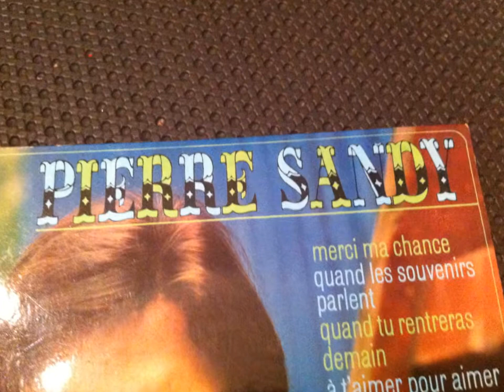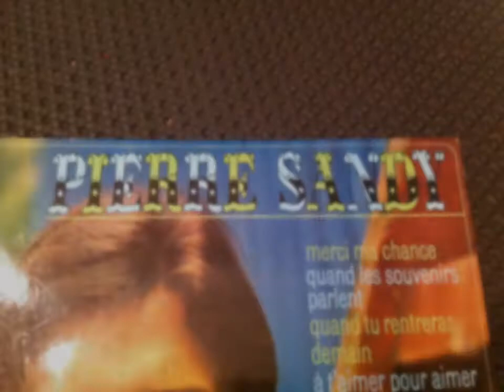PIERRE SANDY , A t'aimer pour aimer